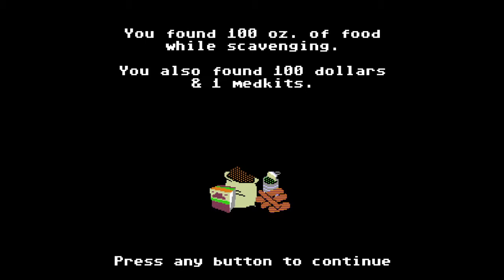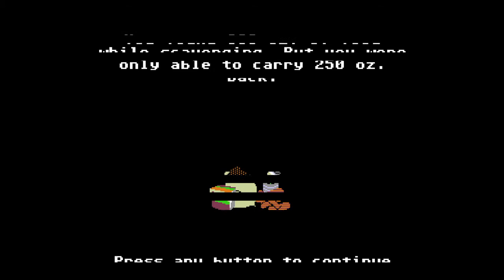Let's Play Organ Trail: Complete Edition (Blind) Part 2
Luck has seemed to turn around. Finally able to fend for ourselves, we slowly build up our reserves and push on without looking back. In this world though, anything can happen... Will fortune last? Or is our luck going to run out?